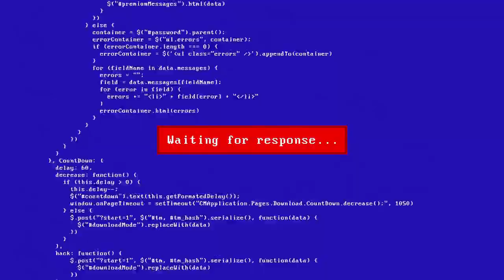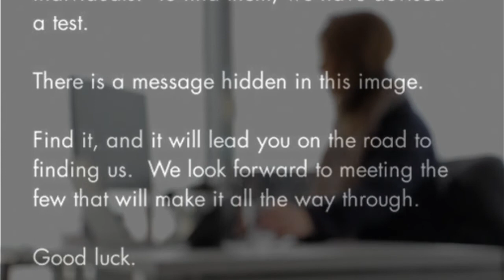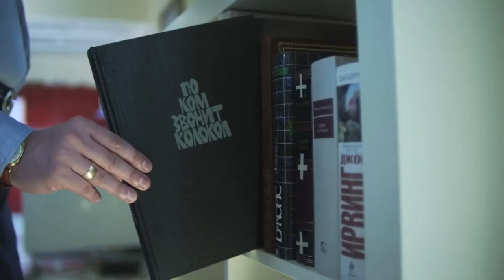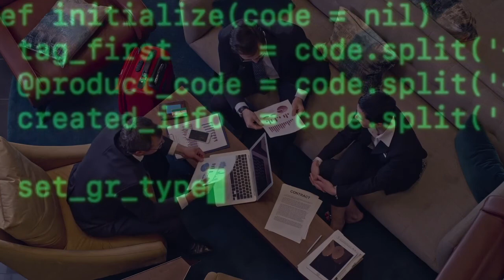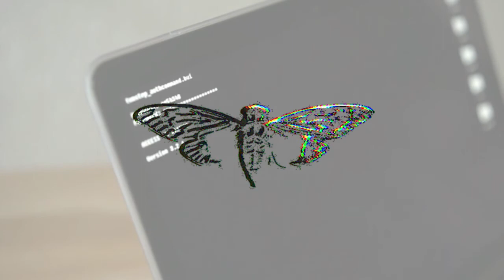Cicada 3301: Is the GREATEST Internet Mystery solved?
Cicada 3301:Is the GREATEST Internet Mystery solved? - In today's video, we are going to talk about the secretive group '3301' and its greatest internet mystery ever. Back in 2012, there were a group of puzzles being posted in the Internet, from known as the original 4chan post to the Liber Primus. Everyone was eager to solve the puzzles as they were very challenging. People had to prove their skills in codebreaking, cryptography and computer programming by solving a complex puzzle dubbed Cicada.

The questions are: Was there anyone who can solve the puzzle? After all, what was the purpose of the puzzle? And who was 3301? Let us know you answer in the comments below!